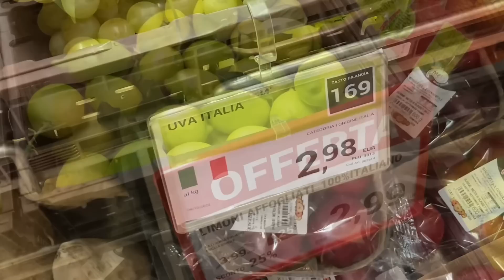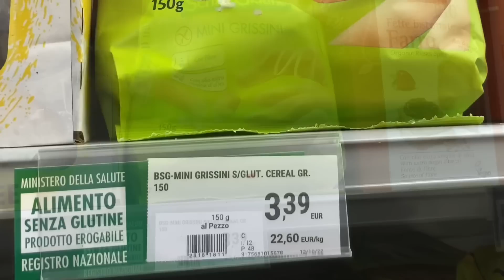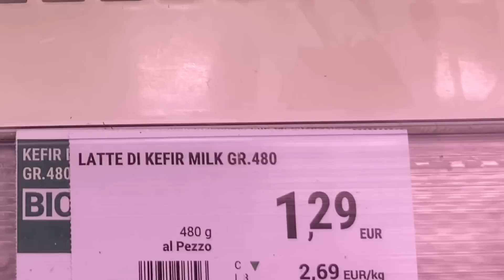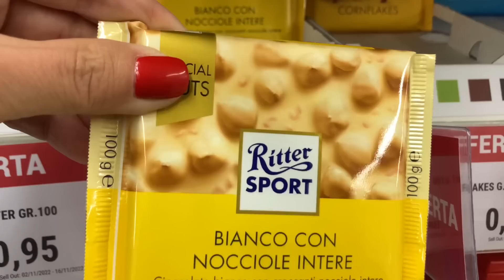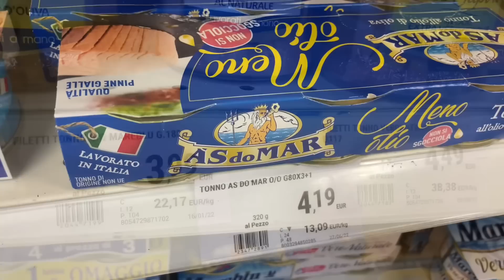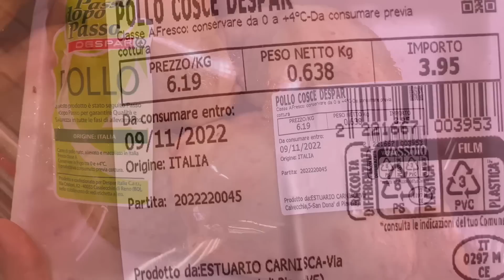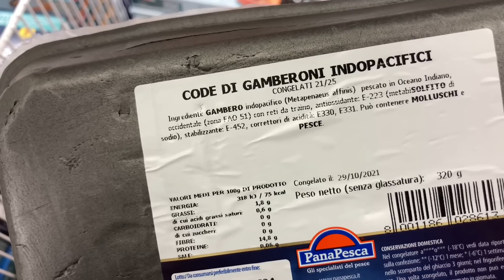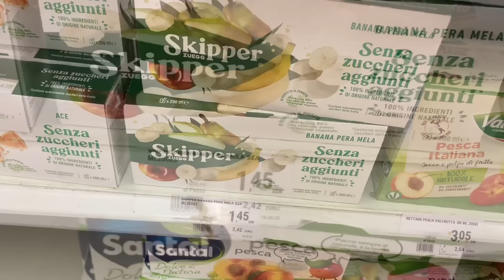Итальянский супермаркет: цены на продукты сегодня . Что стало стоить дороже ?